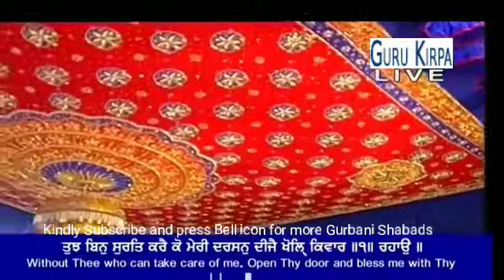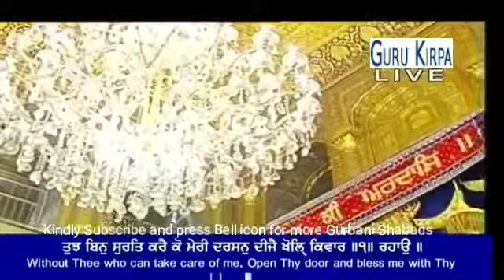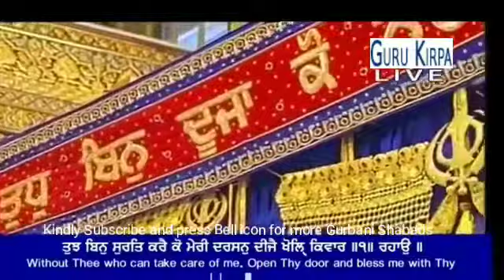Tujh Bin Surat Kare Ko Meri | Bhai Tarbalbir Singh Ji | hazoori Ragi Darbar Sahib | 23 July 2018